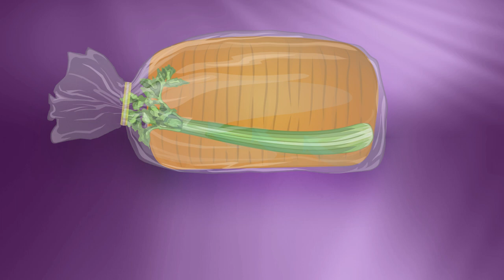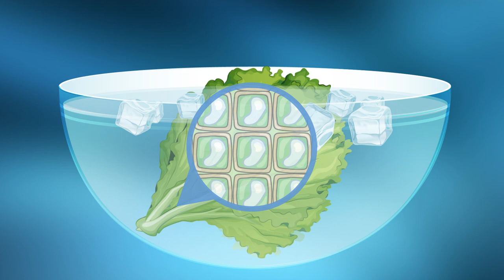Se metti una mela in mezzo alle patate eviti di ...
Quando tornate da fare la spesa sistemate in fretta i prodotti alimentari in frigorifero, pensando che ciò manterrà automaticamente il vostro cibo fresco a lungo? Attenzione! Non tutti gli alimenti sono adatti neanche al miglior frigorifero, specialmente alcuni tipi di frutta e verdura, oppure il pane. Imparate come risparmiare soldi e prevenire lo spreco di cibo con questi 7 trucchetti che risolvono inconvenienti legati alla conservazione degli alimenti, tra cui le bruciature da congelamento, il pane raffermo, e il latte acido.

Condividi queste preziose informazioni sulla conservazione degli alimenti con la tua famiglia e i tuoi amici affinché tutti possano conservare meglio e più a lungo i prodotti alimentari - vi saranno grati per avergli insegnato come risparmiare soldi ed evitare inutili sprechi!